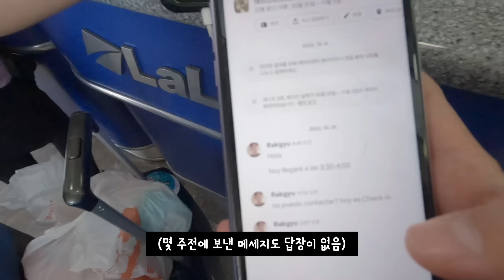상당히 쇼킹했던 멕시코 모렐리아 (에어비앤비 숙소 사기, 26명 홈파티) [멕시코ll 46]